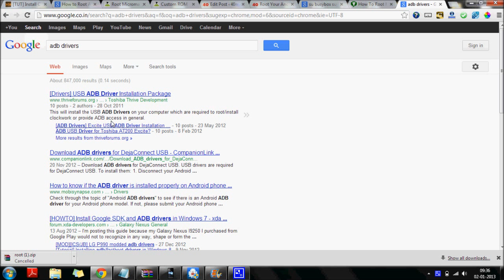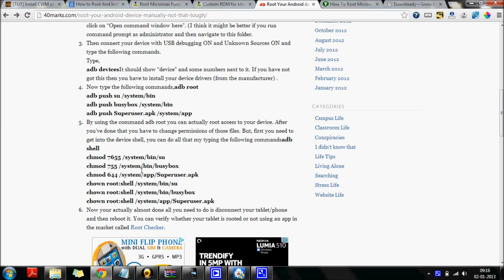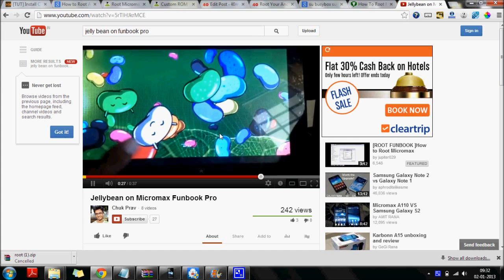Part 1 - Rooting Micromax Funbook Pro P500